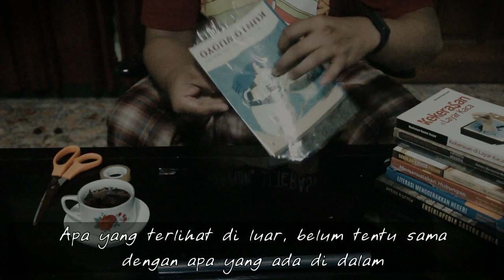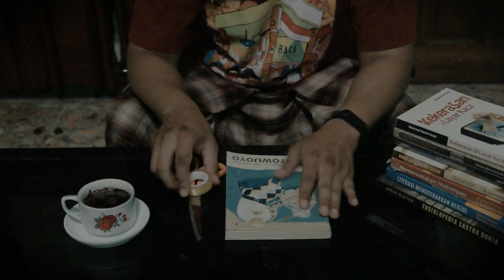Bagaimana Cara Merawat Buku?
Video ini terlahir karena keresahan terhadap keadaan. Awalnya, saya ingin membuat semacam tutorial merawat buku dengan memberi sampul. Namun jadinya malah seperti ini. Yang terjadi, terjadilah. Karya harus tetap lahir bagaimanapun situasinya. Tetap jaga hati dan diri. Keadaan ini bukan untuk diratapi. Minimal memberi ruang untuk rindu. Rindu akan menguatkan kita. Rindu adalah jarak yang mendekatkan kita melalui do'a. Sarcov2, covid19, newcorona, pneumonia Wuhan, atau apalah itu namanya, ini hanyalah sementara. Semoga semua baik-baik saja.

Ada sebuah ungkapan lama, bahwa buku adalah jendela dunia
Ungkapan tersebut memanglah benar
Buku adalah sebuah alat
yang menyimpan berbagai macam informasi
dan merekam keadaan zaman

Dengan membaca buku,
seseorang akan memiliki kemampuan
menyusun puzzle informasi
untuk melihat dunia

Dunia buku adalah, dunia manusia itu sendiri
Kita tentu tak asing dengan ungkapan,
Jangan menilai buku dari sampulnya
Yang bila diartikan,
Jangan menilai orang lain
dari yang terlihat di luaran

Apa yang terlihat di luar
belum tentu sama dengan apa yang terlihat di dalam
Lalu, bagaimanakah dengan diri kita sendiri?

Semenjak halaman pertama kelahiran kita,
berapa jumlah halamankah yang telah
kita lewati sampai hari ini?

Lalu pada sampai halaman berapa
buku kita akan berakhir?
Apakah buku kita menarik
untuk dibaca?

Dan, apabila nafas
adalah kata-kata
Kita tidak akan pernah berhenti menulis
sampai selesai.

Apa yang buruk
tercoret di halaman sebelumnya
akan selalu tersedia halaman selanjutnya
yang masih baru, kosong, bersih, tiada cacat.

Lantas, dengan apa kita akan merawat Buku Ini?